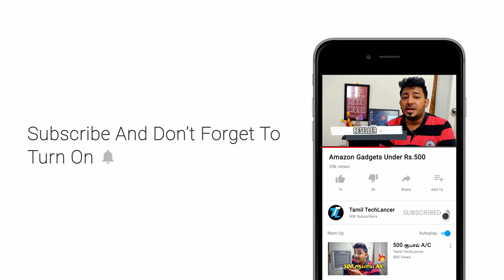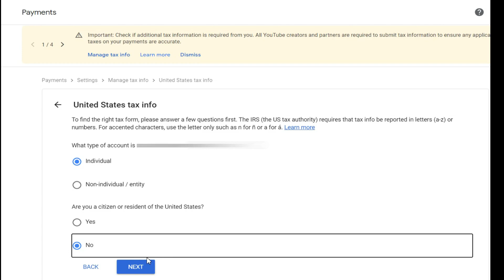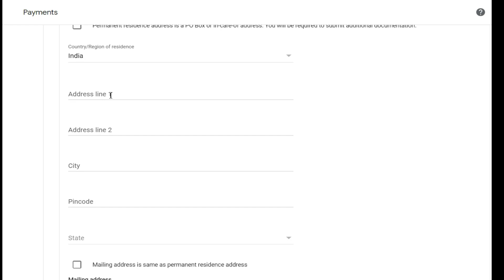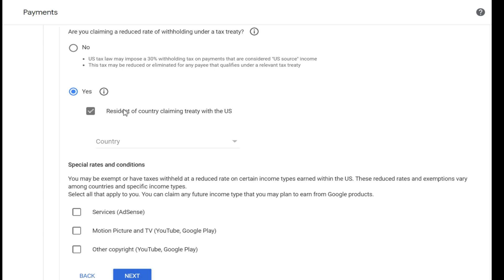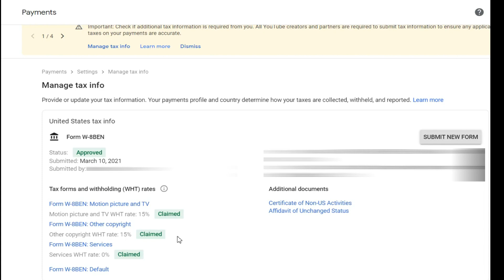Fill Youtube Tax in Adsense for 15% [Step by Step] in Tamil 😍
In this video I will show you how to submit Youtube Tax in Adsense for 15% Step by Step in Tamil. Watch and share the video fully